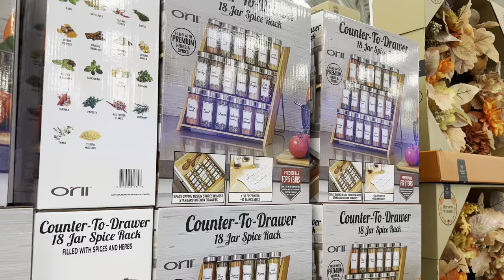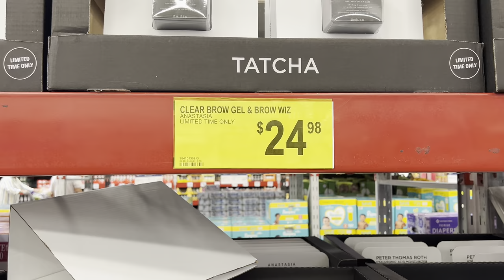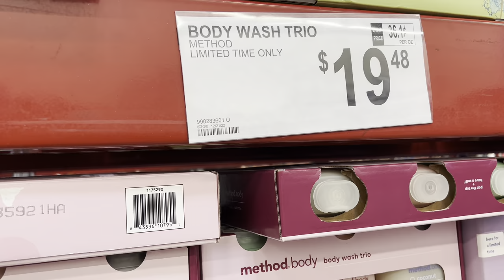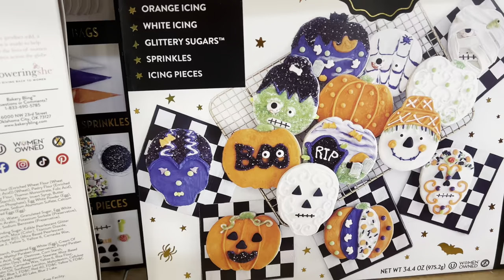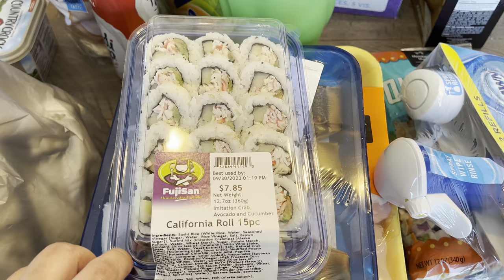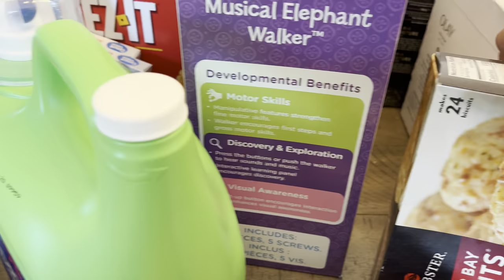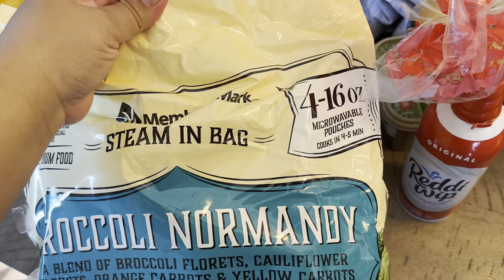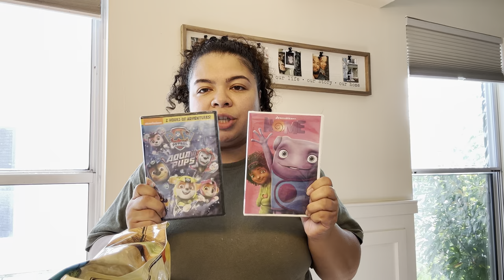Shop with me at Sam’s club & Walmart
Hey you guys! I hope you enjoyed todays video. Just did some shopping for some stuff I needed. Hope everyone is doing well.